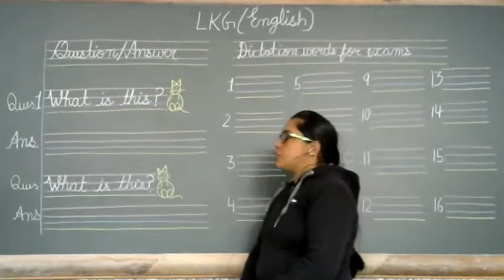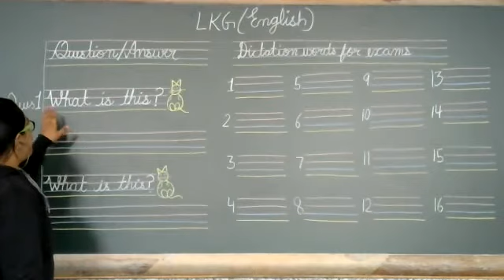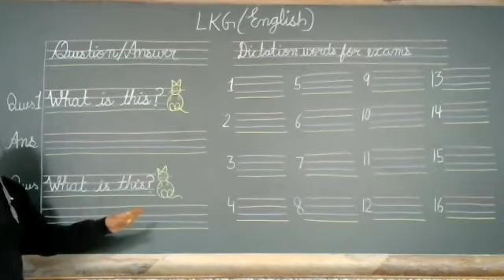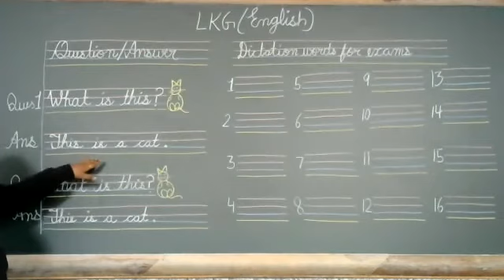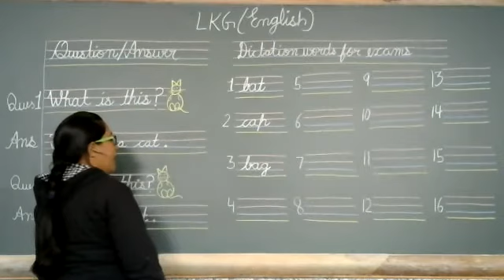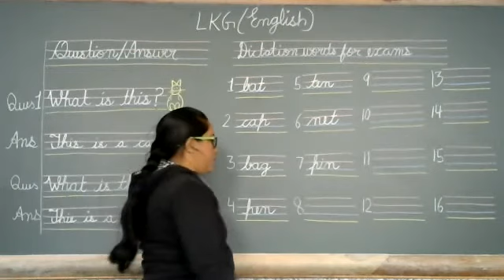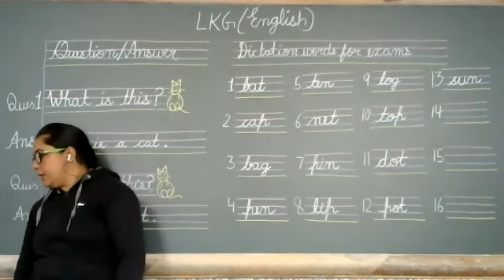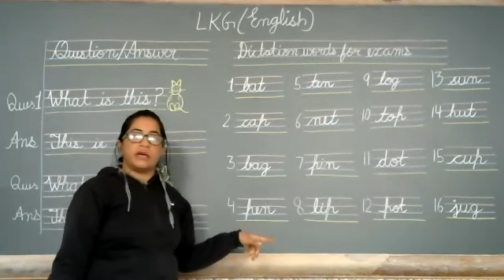Question - Answers And Dictation Words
Class - LKG - English - Online Class 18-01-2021 by Sapna Ma'am